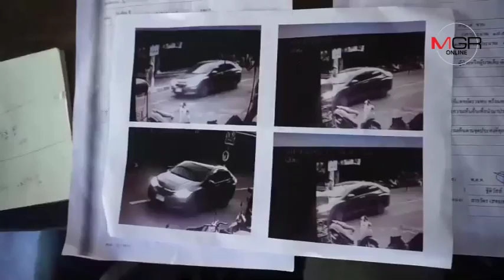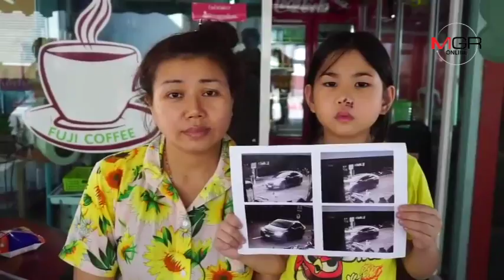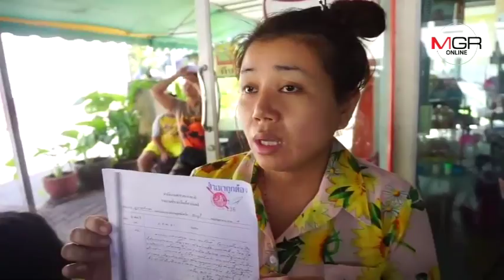แม่ร้องสื่อฯ ช่วยลูกสาววัย 7 ปี ถูกเก๋งชนแล้วหนีทำให้ได้รับบาดเจ็บ วอน ตร.ตามตัวดำเนินคดี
แม่ร้องสื่อฯ ช่วยลูกสาววัย 7 ปี ถูกเก๋งชนแล้วหนีทำให้ได้รับบาดเจ็บ วอน ตร.ตามตัวดำเนินคดี 05/12/2018